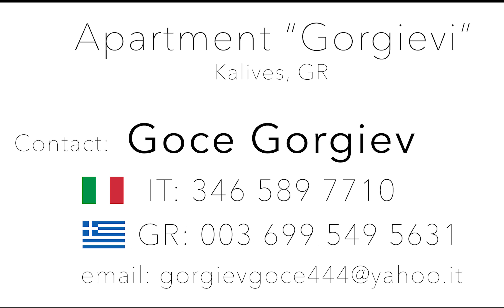Apartment Gorgievi - Kalives